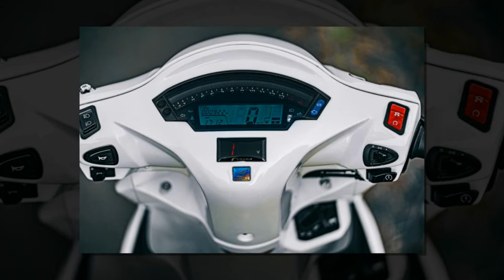Xe & Phong Cách 24h - Vision 110 2021 lột xác cực khủng nhất hiện nay.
Thường nghĩ mẫu xe Vision 110cc 2021 chỉ được các bạn nữ để ý đến là nhiều, nhưng hiện nay trước phong trào tìm làng gió lạ thì mẫu xe này đã được nhiều anh em biker để mắt đến và rồi từ đây xuất hiện rất nhiều bản độ từ mẫu xe này.